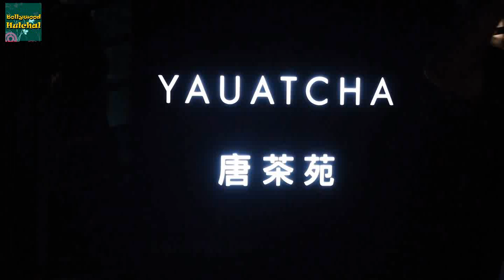Priyanka Chopra Dinner Date With Alia Bhatt | BFF Moment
Priyanka Chopra & Alia Bhatt SPOTTED Together AT Yautatcha  Event //Priyanka Chopra Dinner Date With Alia Bhatt | BFF Moment
Produced By :-Bollywood Hulchal